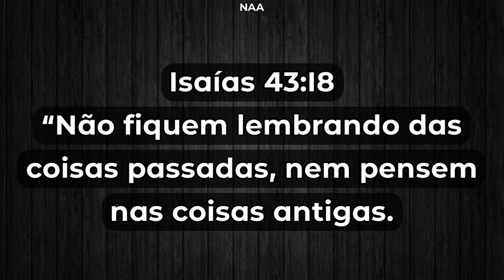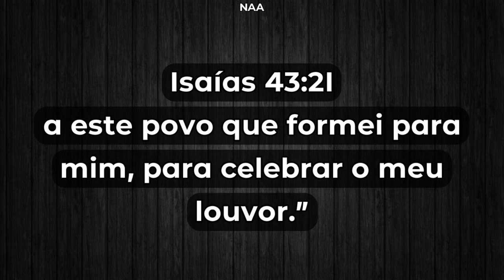Células: transição permanente - orientações gerais para liderança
Reunião geral com liderança de célula: líderes, colíderes e líderes em treinamento.